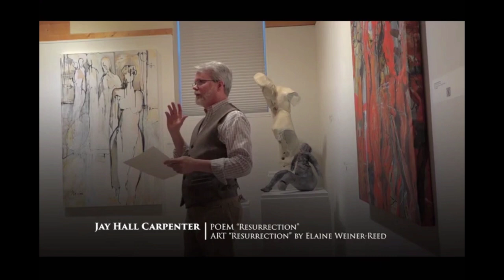RESURRECTION: Elaine Weiner Reed and Jay Hall Carpenter - EVERY PAINTING IS A STORY Collaboration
ELAINE WEINER-REED MASKS AND MIRRORS: BEAUTIFUL REFLECTIONS
LIFE BEGINS AT THE MIRROR’S EDGE
COME TO SEE AND LISTEN TO THE ART
STAY TO SHARE YOUR STORIES!
In this solo exhibition "Beautiful Reflections,” Elaine Weiner-Reed features a curated subset of abstract expressionist paintings and figurative sculptures from her Masks and Mirrors Collection. Her work juxtaposes strength and inner beauty with vulnerability and external imperfections. Focusing on the resiliency of the human spirit and one’s inner beauty, this artist invites us to redefine and transform existing definitions of BEAUTY in the 21st Century.
We are greater than the sum of our parts.
Guests were invited to leave their own written reflections about life and how the artwork touched them in the exhibit dropbox. As guests explored Weiner-Reed’s show, they were treated to alternative images of themselves, reflections mingling with other guests and the artwork. Shadows of sculptures mingled with those of guests, inviting discussion and providing a kinetic element and rich environment for diverse interpretations.
Leveraging her artwork as a gateway to self-acceptance and relationship-building, Weiner-Reed welcomes respectful dialogue, inviting guests to explore their identity through its many facets, phases, and tribulations. From first glimpses in a mirror, we question who we are. We search for purpose, understanding, acceptance, and belonging. We consider how we are the same or different from others. In this “Come As You Are” celebration of life, guests are invited to honor their own and others’ journeys through very personal rings of fire. “Each of us is a compilation of our history, choices, motivations, and dreams.
Things are never as simple as they appear. We rise, tired and sometimes broken, and only by sheer will right ourselves - even though it feels like our legs are made of stone and our heart is broken or missing. At such times, only our spirit keeps us among the living. But we walk on..., casting shadows, leaving traces. Truth lies somewhere in between the lines and shadows.” – EWR

This video     • Masks & Mirrors: ...   shares glimpses of past collaborations. BACKGROUND My ongoing “Masks and Mirrors” series arose from my lifelong study of what people conceal and reveal – either unconsciously or deliberately. My work honors the individual spirit and personal history of individuals as they survive and interact. Monuments to life, these pieces resurrect feelings of transcendence, mystery, and hope. To explain my “Masks and Mirrors” analogy and the installation of mirrors (distortion and standard) in my solo exhibitions: • Masks - Extensions of Identity: Masks have played an important role in societies. There are masks of survival, ceremony, healing, joy, and defense. Individuals create or wear many masks: 1) metaphorical or internal masks (defense mechanisms) constructed as protection devices; and 2) external masks (make-up, uniforms) adopted to suit specific roles or positions in society (parent, teacher, etc.). • Mirrors - Reflections of Identity: Mirrors have also played an important role in societies. They provide individuals with intimate views of themselves and their physical attributes. These reflections are flawed truths, however, because by their nature mirrors provide individuals with flipped, fragmentary, and temporal reflections of self, but never really allow one to see oneself as the world sees them.

Biography
A professional sculptor since 1976, Jay Hall Carpenter earned his reputation during 20 years as sculptor for the Washington National Cathedral. He created the original carver’s models for over 500 sculptures that adorn the gothic, limestone building. These sculptures include saints, angels, grotesques, and gargoyles. Many American churches have commissioned his work, as have the State Department, the Smithsonian, Canterbury Cathedral, and the New England Medical Center. Other clients include, the University of Missouri at St Louis, and the State of Maryland.

Carpenter was elected into the National Sculpture Society before the age of thirty. Carpenter has also won numerous sculpture design competitions, including those to create an eight-foot bronze of Maryland State Comptroller Louis Goldstein for the State Capitol, and a life-size bronze and granite sculpture of Jim Henson and Kermit the Frog for the University of Maryland, where Henson was a student in the 1950’s.

Carpenter’s education includes study at Pratt Institute and The Catholic University of America. He has served as sculptor’s assistant to Master Sculptor Frederick E. Hart, working on Hart’s major projects for the Washington National Cathedral and the Vietnam Veterans Memorial in Washington, DC.